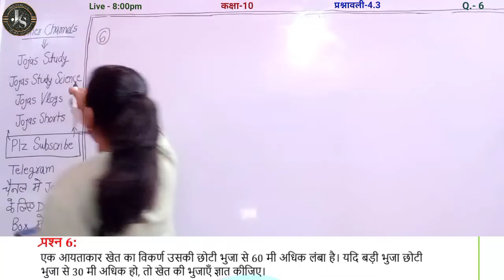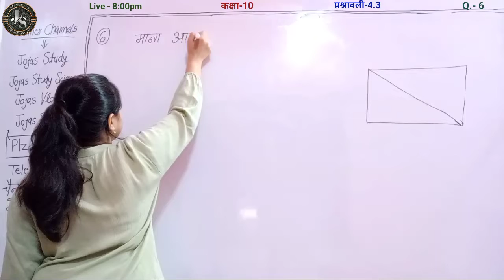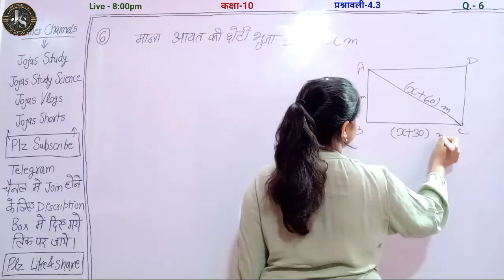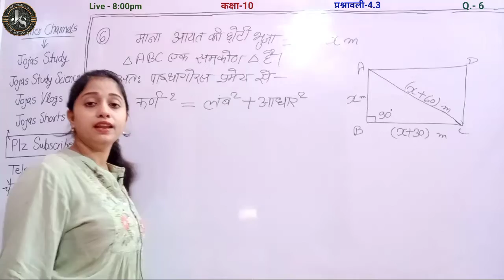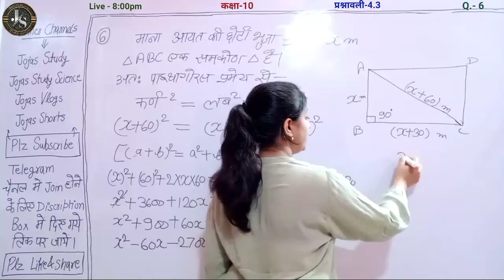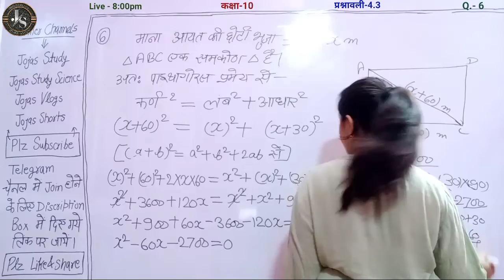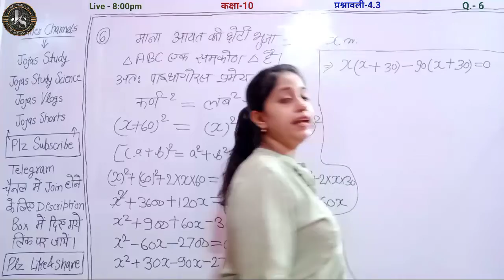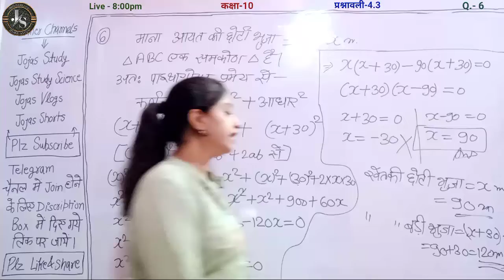Q6 Ex 4.3 Class 10 | NCERT Solutions For Class 10 Maths | Class 10th Maths | Jojas Study | Jyoti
Q6 Ex 4.3 Class 10 | NCERT Solutions For Class 10 Maths | Class 10th Maths | Jojas Study | Jyoti Gupta

hello...
1- Polytechnic (BTE)
2- B-Tech(UPTU)
3- Deled(BTC)

thanks...

Topics covered in this video👇
1) Class 10 maths
2) Maths 10 by Jyoti Gupta
3) Class 10 maths chapter 4 exercise 4.3
4) ncert class 10 maths 4.3 in hindi
5) 10 maths chapter 4 ex 4.3 by Jyoti Gupta
6) kaksha 10 ki ganit
7) class 10th maths chapter 4 in hindi up board
8) CBSE class 10 maths chapter 4 exercise 4.3 question 6 hindi medium
9) NCERT maths class 10 ch 4 ex 4.3 question number 6
10) Class X maths ex 4.3 Q6
11) कक्षा 10 गणित प्रश्नावली 4.3 प्रश्न 6